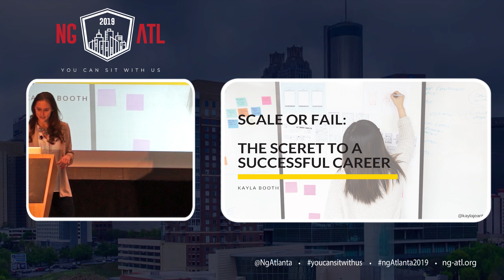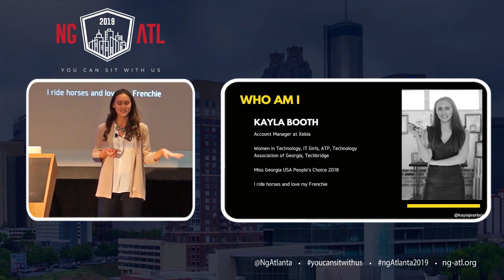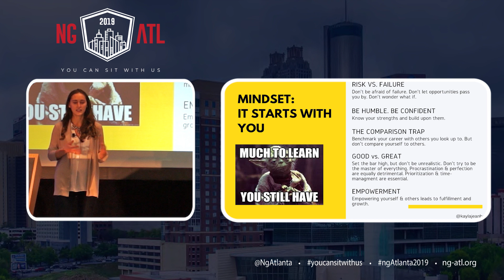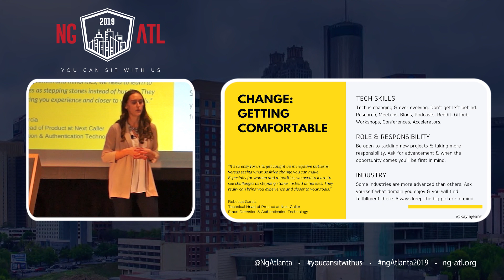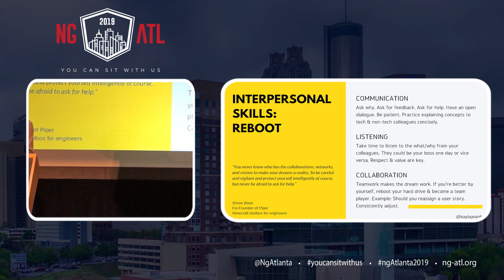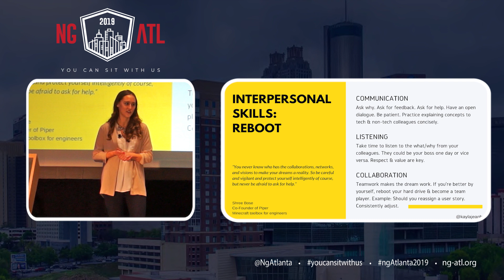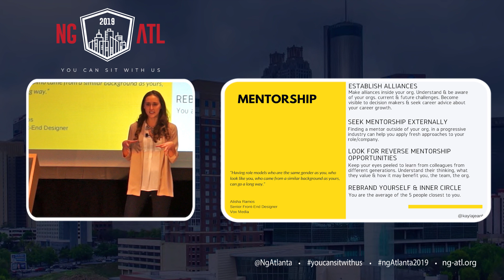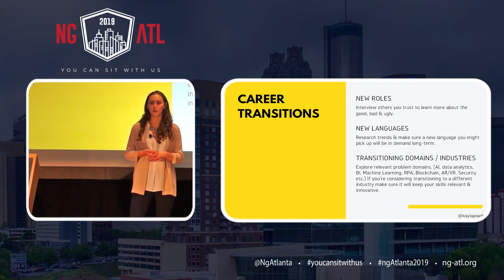Scale or Fail, The Secret to a Successful Career - Kayla Booth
The tech space is more competitive than ever so how do you keep up? Get ready to learn how to upgrade the trajectory of your career with the best tactics to add to your personal & professional repository. There’s a fine line between people who excel & those who get comfortable so don’t get left behind.